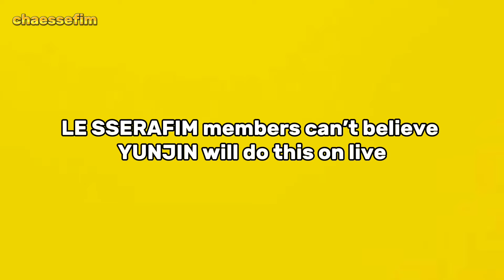LE SSERAFIM can’t believe YUNJIN struggling doing this in their livestream